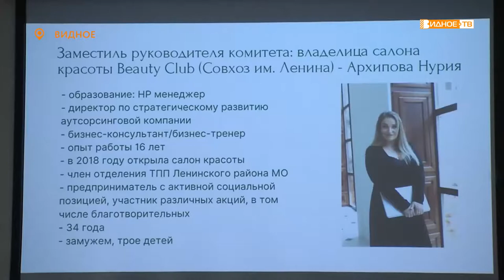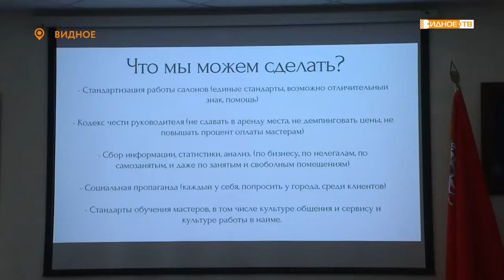ГЛАВНЫЕ ПО КРАСОТЕ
В администрации Ленинского городского округа состоялось первое заседание Комитета по развитию и поддержке индустрии красоты при Торгово-промышленной палате. В нем приняли участие более 15 владельцев и представителей салонов красоты, расположенных на территории муниципалитета. Объединение создано для решения проблем, обмена опытом и реализации совместных проектов.